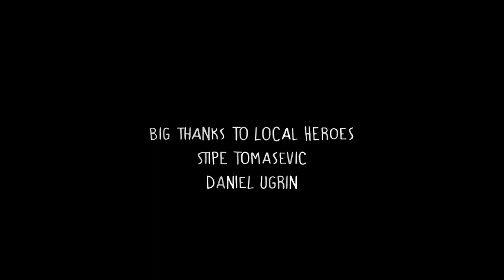Kiosk X Ziggi Split tour 2017.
Kiosk skateshop and Ziggi papers skateboarding tour video, summer 2017. Video filmed during 3 days in Split.

Edit by: Bruno Vranic (sunshine crew)

Skaters:
Domagoj Gudac, Antonio Peković, Petar Spiedlick, Ernest Mazarekić, Marino Mazarekić, Bruno Vranić, Antun Stupić, Marin Srzentić.

Camera: Panasonic HVX200E, Canon 550D (fisheye: Samyang)

Sunshine crew 2017.